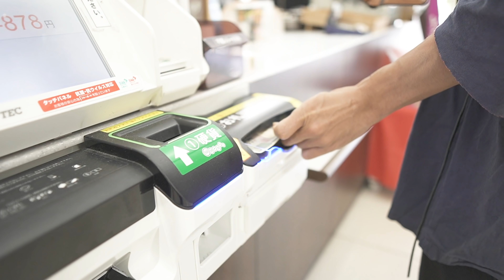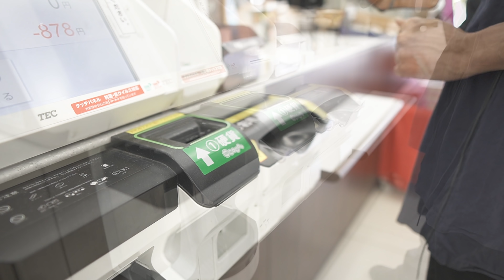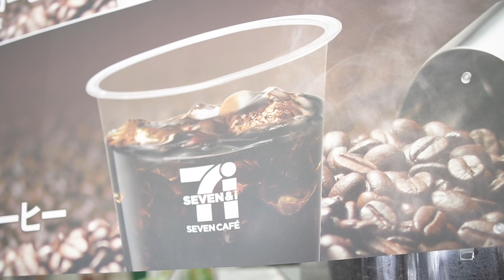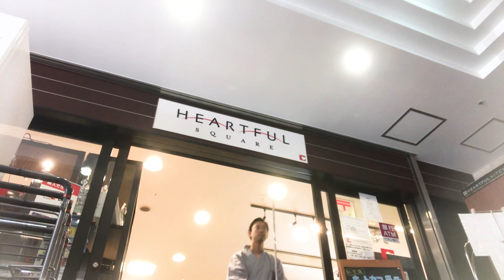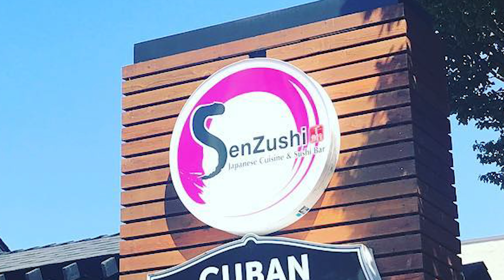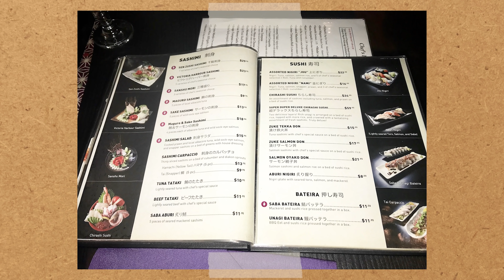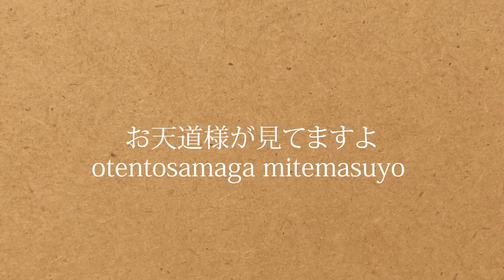12 things I appreciate about living in Japan🇯🇵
ABOUT THIS VIDEO:
Hi, I'm Aki, a minimalist who is a school teacher living in a small village in Japan.

There are many great things in Japan that I grew up with.
After traveling abroad, I realized there are many things that I am truly thankful for. So today, I would like to talk about 12 things I appreciate about living in Japan.

If you are interested in Japan, or plan to travel or live in Japan in the future, I think this video will be really helpful for those who want to learn more about Japan, so please watch it until the end.

WHAT I LIKE:
Minimal lifestyle
Matcha
Kimono
Anime(Ghibli)
Japanese food